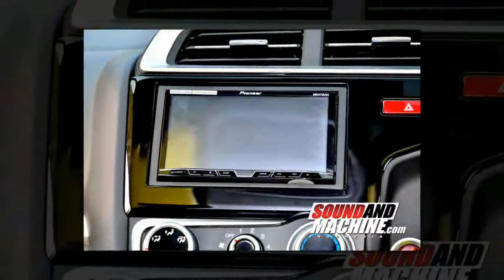All Honda Jazz Modification 2018 - Best Modification Car 2018